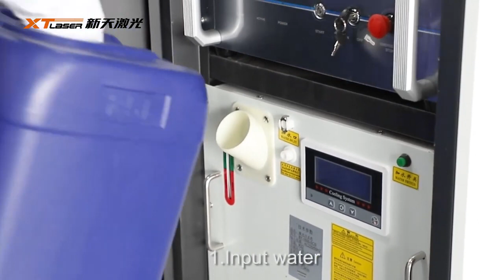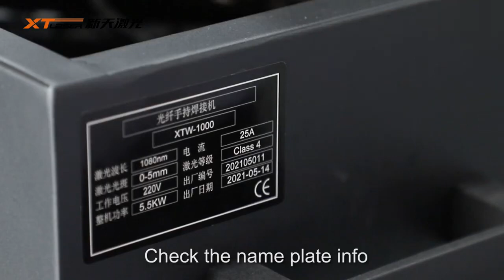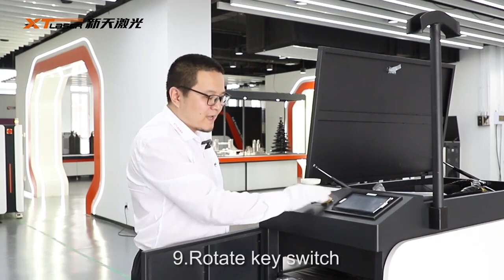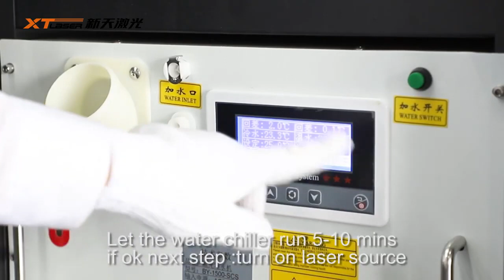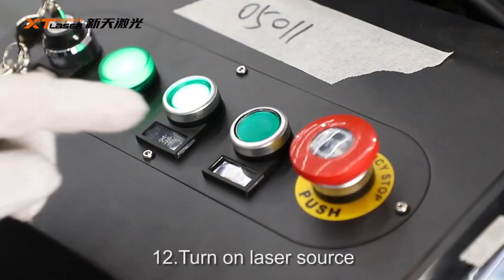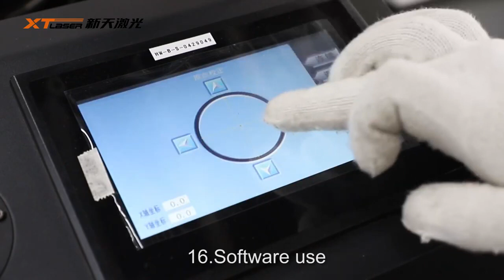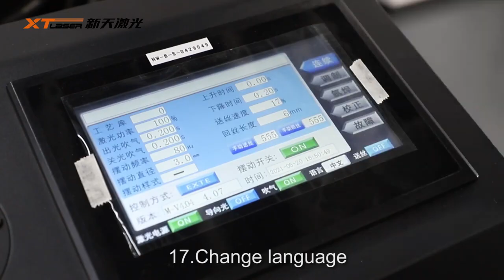How to use Handheld Laser Welding Machine XT LASER